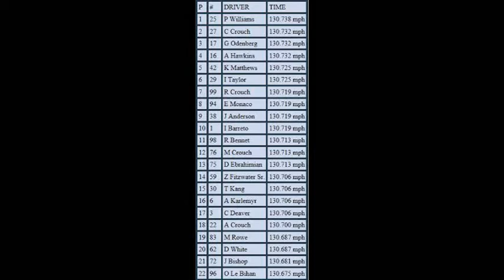Sunoco Smithfield GN Series Season 4 Race 12 Hardees 250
Sunoco Smithfield GN goes racing Under The Stars on Richmond's 3/4 Mile.

38 Laps

Season 1 Winner-Tim Froehlich
Season 2 Winner-Hunter Gonce
Season 3 Winner-Keith Stevens